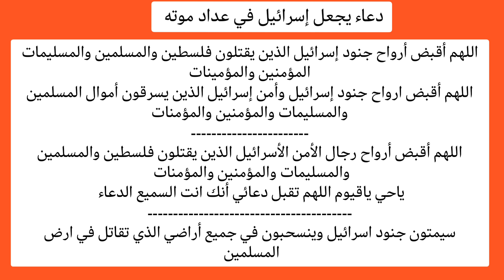فلنأتينهم بجنود لا قبل لهم